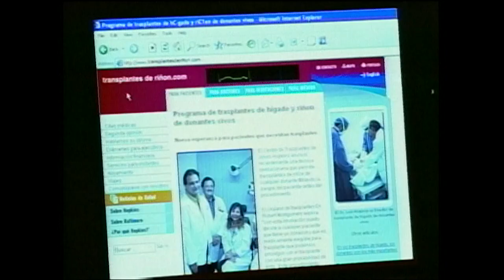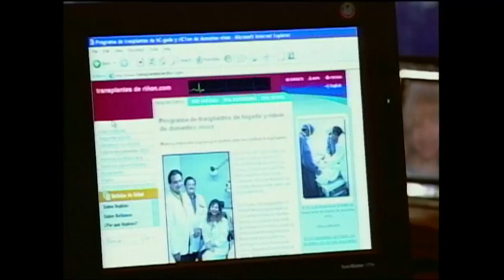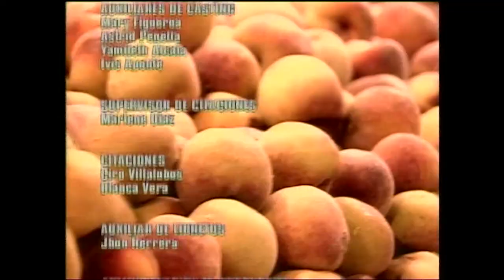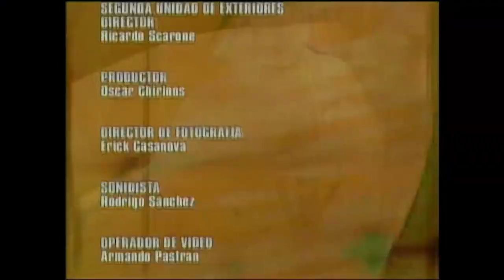BARBARITA, les couleurs de l'amour - EP 88 - Complet en français